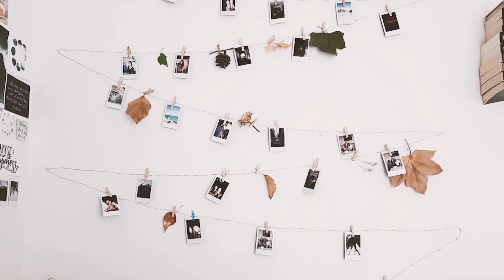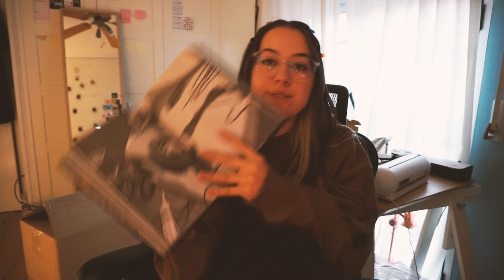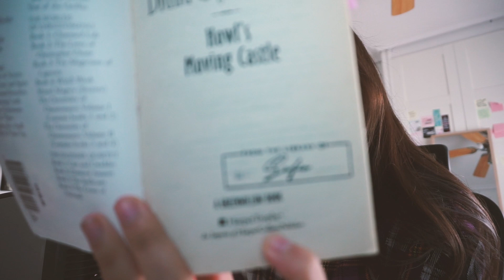WEEKLY READING VLOG ✨horror graphic novels, dowry of blood and new favorite!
☆Welcome back everyone! Its Sofia ☆

☆BOOKS MENTIONED☆
➤Plain Bad Heroins
➤ Thornhill
➤ A dowry of Blood

☆MUSIC☆